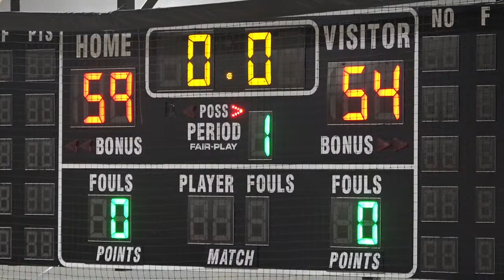Men's Basketball: Plymouth Whitemarsh vs Chester 2/20/24 PLAYOFFS / SENIOR NIGHT